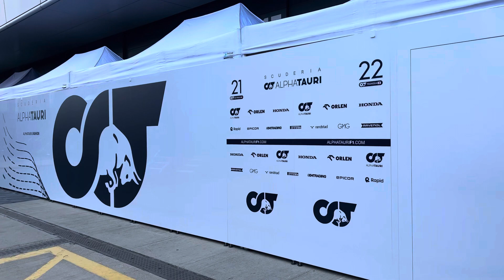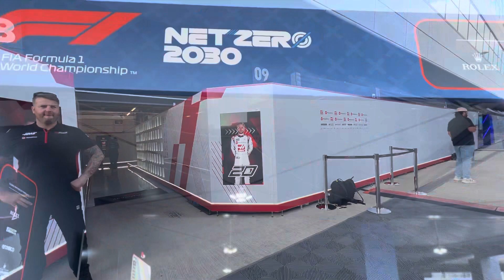【F1 2023】イギリスGP 2023 British Grand Prix 金曜日パドックの様子！角田裕毅選手に遭遇！英国シルバーストーン・サーキット！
※2023年もF1現地観戦しています～！第１１戦イギリス・シルバーストーン・サーキットで開催されたイギリスGP現地観戦に行ってきました！F1 British GP 2023 at Silverstone Circuit! Visited Paddock Area to see drivers

”高速”シルバーストンで、勢力図はどうなる？　F2解説に笹原右京が初登場！｜DAZN F1イギリスGP配信スケジュール
シルバーストン・サーキットを舞台に開催されるF1イギリスGP。併催のFIA F2、FIA F3も含め、全セッションがDAZNでライブ配信される。
【FP2順位：F1イギリスGP】最速フェルスタッペンとサインツは0.02秒差！アルボンは0.2秒差、ウィリアムズ2台トップ5！角田裕毅18番手、デ・フリースは新タイヤでバースト！ルクレールは出走できず
2023年F1第11戦イギリスGP（シルバーストーン）の初日、フリー走行2回目が行われた。

(参考動画)
【F1 2023】アルファタウリの大型アップデートに角田裕毅放心状態!?なぜレッドブルをパクらないのか？【イギリスGP】

Full Race: Relive An Incident-Packed 2021 Emilia-Romagna Grand PrixFull Race: Alonso And Schumacher Duel At The 2005 San Marino Grand Prix
F1,Formula One,Formula 1,Sports,Sport,Action,GP,Grand Prix,Auto Racing,Motor Racing
F2岩佐スーパーライセンス目前 角田も絶好調 F1最終戦アブダビGP金曜解説
F1日本GP スタート練習前のバーンアウト 角田のスタート練習も 【鈴鹿サーキット】
[2022年F1日本グランプリ]鈴鹿サーキット1コーナーの侵入速度がおかしくて笑う
【TAROがいく！】TAROが解説、F1日本GP・鈴鹿サーキット観戦ガイド！【プレゼント企画】
【F1 角田裕毅 凱旋！日本グランプリ】トラックウォーク出発シーン 鈴鹿サーキット 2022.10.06
いざF1日本GP、鈴鹿ヘ……角田裕毅＆ピエール・ガスリー、独占インタビュー｜motorsport.com日本版
【生配信】元ホンダF1山本雅史と帰ってきたF1日本GPを語ろう｜motorsport.cast #12

 F1イギリス, F1 British GP, F1英国GP, シルバーストーン,